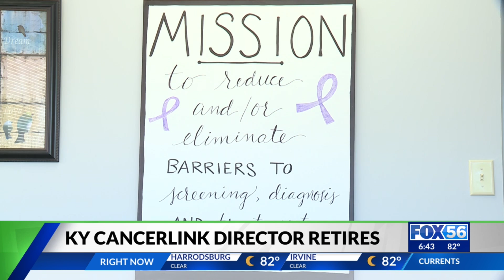KY Cancerlink Director retires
Their mission has been to help navigate patients through a daunting cancer diagnosis or help avoid that diagnosis altogether.